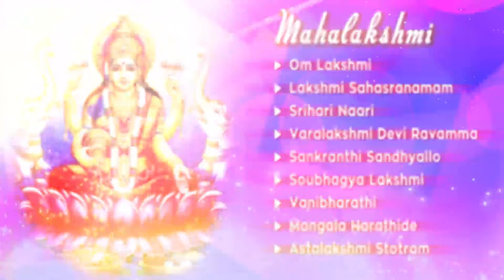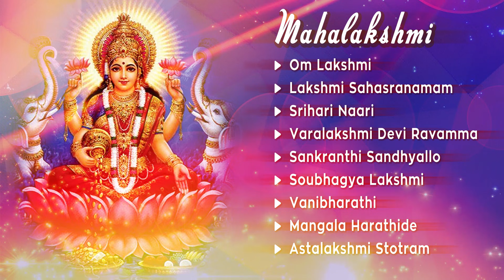Mahalaxmi Mantra Telugu - Diwali Special - Diwali Puja Songs - Astha Lakshmi Stotram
Presenting the Mahalaxmi Mantra Telugu the popular laxmi mata songs on the occasion of this Diwali. Lets celebrate diwali starting with the puja of Mata Lakshami.

Songs :

00:01 | Om Lakshmi
04:33 | Lakshmi Sahasranamam
35:07 | Srihari Naari
43:23 | Varalakshmi Devi Ravamma
49:03 | Sankranthi Sandhyallo
53:53 | Soubhagya Lakshmi
58:07 | Vanibharathi
01:03:08 | Mangala Harathide
01:08:12 | Astalakshmi Stotram